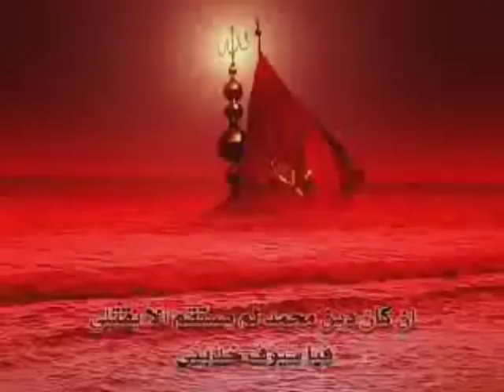beautiful persian song about emam hosein eliya ellahiyar and babak arabzadeh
nohe , maddahi , anasheed , nasheed for emam hosein karbala ashora iran persian song farsi